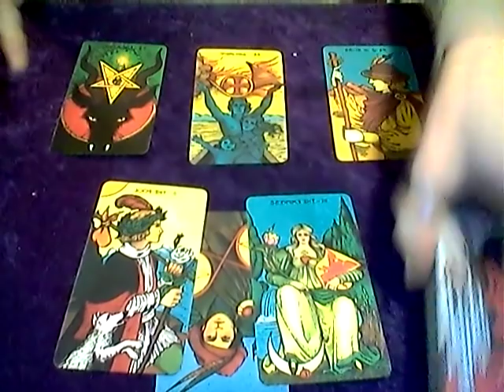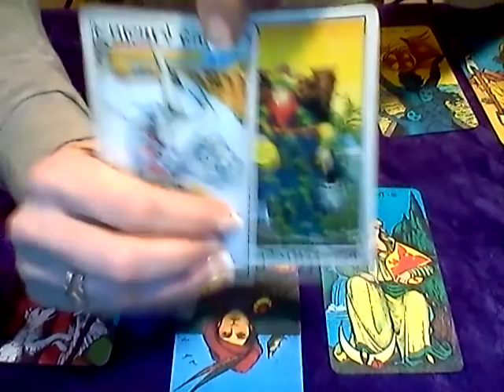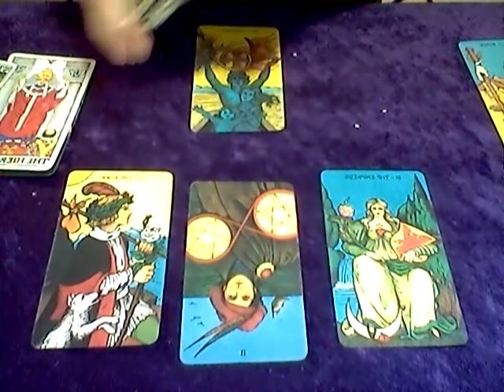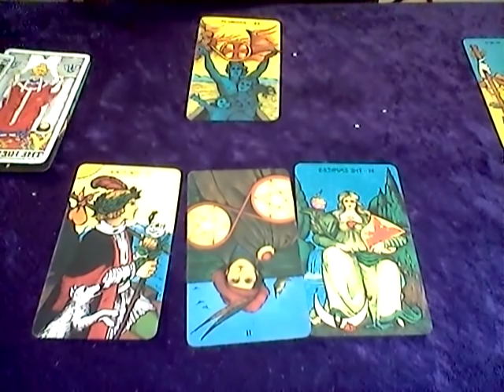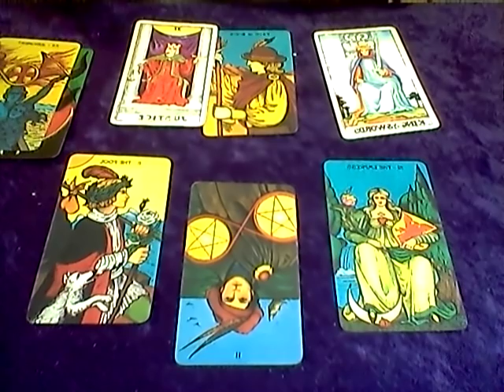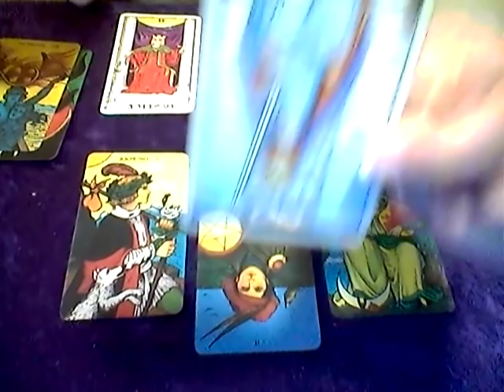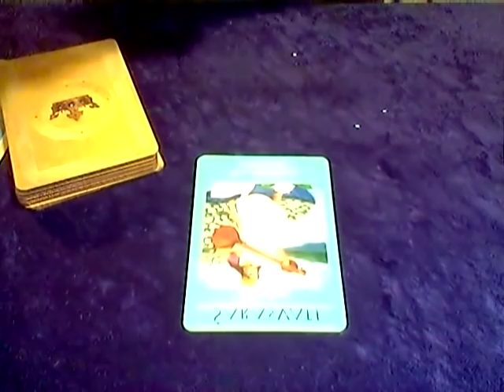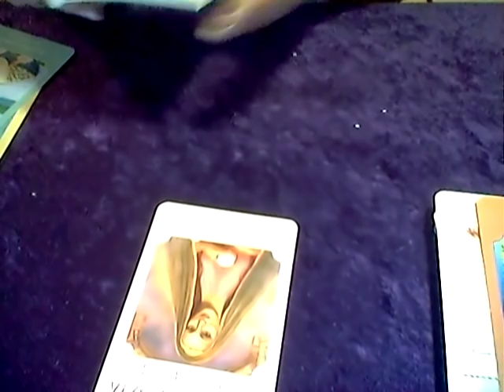FIRE SIGNS *DAILY LOVE READING MARCH 18TH, 2019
OVER ALL ENERGY (ALL THREE SIGNS) - 1:58
ARIES - 3:46  ORACLE - 18:20
LEO - 7:38  ORACLE - 20:30
SAGITTARIUS - 12:42  ORACLE - 22:22